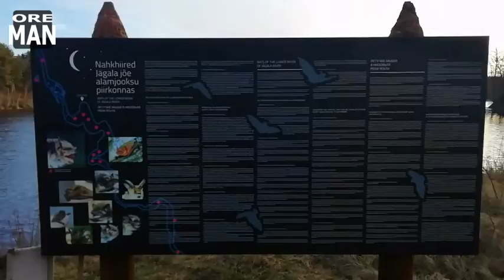New Year in Tallinn, Estonia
How I met the new decade, 2019/2020.